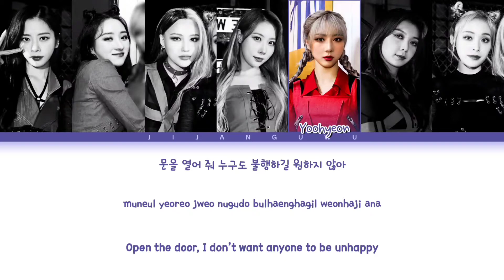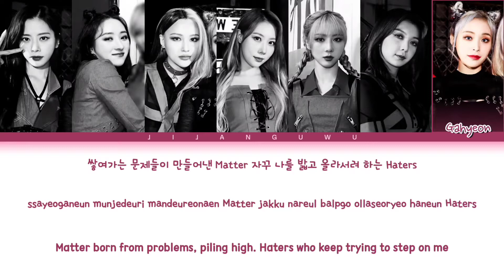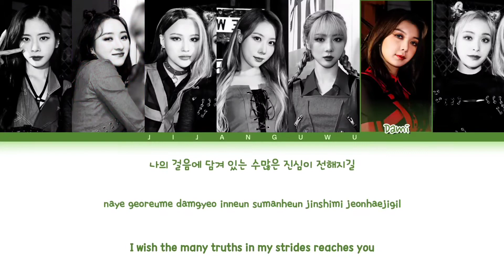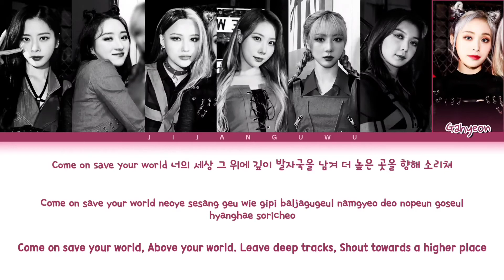DREAMCATCHER (드림캐쳐) - Break The Wall (Crossroads Ver.) (Color Coded Lyrics)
The music in the video is copyright Dreamcatcher Company

⇨ Song🎶: Break The Wall (Crossroads Ver.)
⇨ Artist👩‍🎤: DREAMCATCHER (드림캐쳐)
⇨ Album : Crossroads Concert
⇨ Release : ---